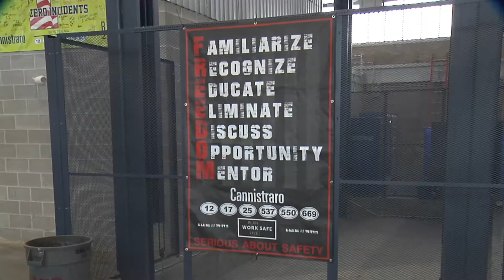25 Fid Kennedy Grand Opening - Promo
During World War II, the 25 Fid Kennedy building played an integral role in heavy machine production for the U.S. Navy. After sitting empty for decades in the Seaport, the Cannistraro Company has received Historic Preservation Certification to bring the building back to its former glory. Cannistraro will employ over one hundred people to perform welding, piping assembly, and large sheet metal fabrication for installation at construction sites throughout the region. John, David, and Joseph Cannistraro spoke about their company's journey, and Mayor Walsh offered remarks on the legacy of this historic building.